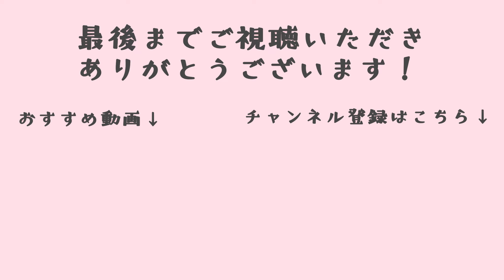[BL]SUB|性格が違いすぎる僕たちの日常|2ヶ月ぶりのハグ| Our daily lives with very different personalities[ゲイカップル]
12月にとしが2泊3日で東京にきた1日目の動画です☺️

財布を無くして落ち込むとしのために
びーお手製のタコライスでお迎えしました🎶

性格が違いすぎる僕たちの日常をお楽しみください🤣

00:00 急いでお昼ご飯の準備
00:50 新居にとしが初帰宅
05:15 びー手作りタコライスを食べる